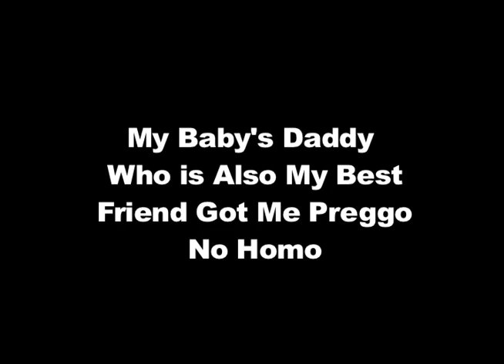My Baby's Daddy Who is Also My Best Friend Got Preggo... No Homo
Movie Trailer
Project #4